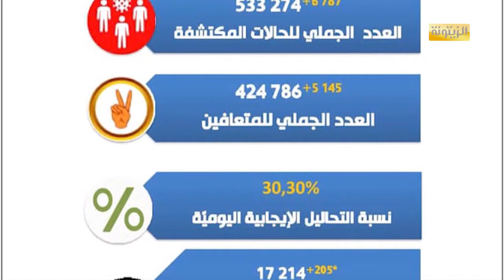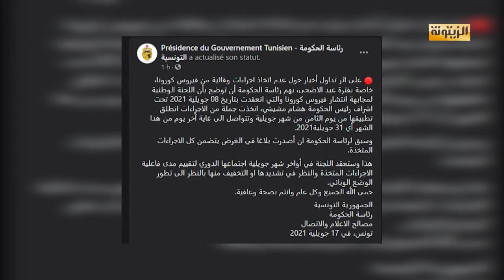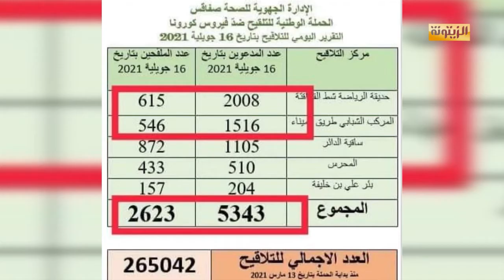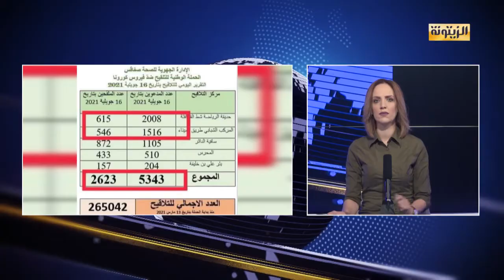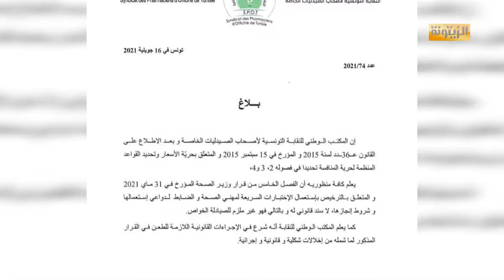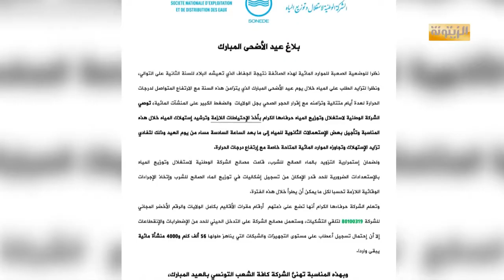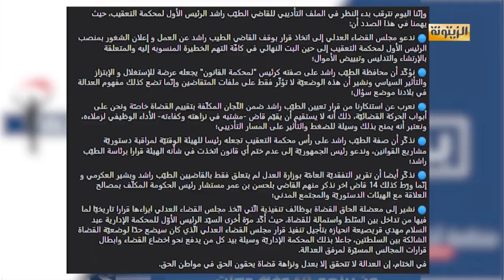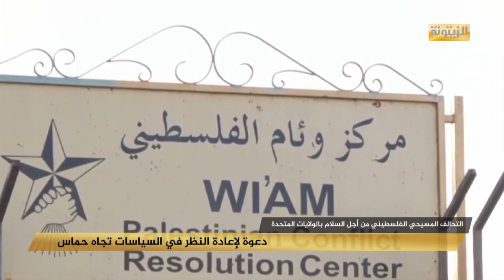نشرة الظهيرة للأنباء 17-07-2021